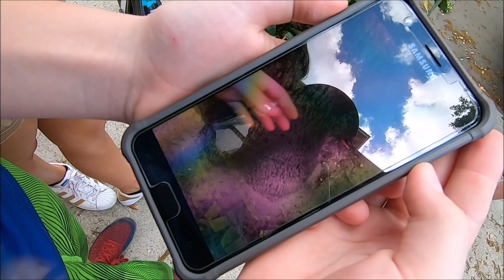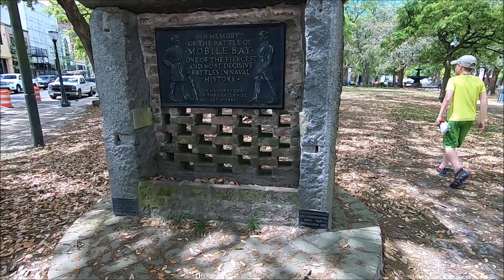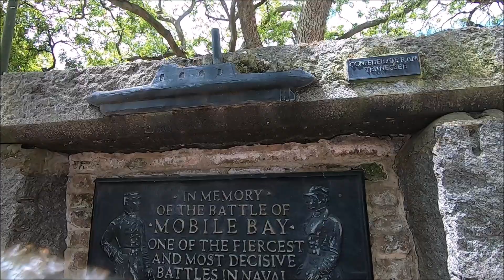Mobile, Alabama Pop 190,265: Attacked by Rabbit Squirrel & Scooter Wipe Out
Please do not feed the wildlife unless you want to.

Classic Mail Box:
POB 104

Some of My Gear:
ThuNite TT10 Light